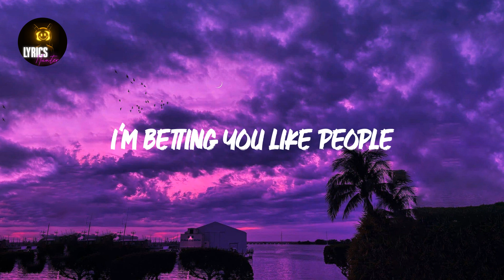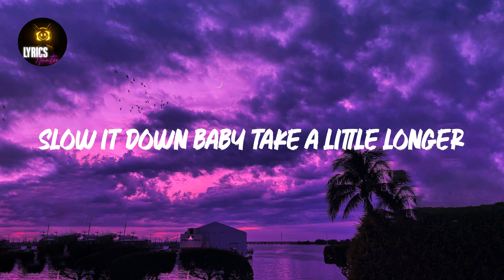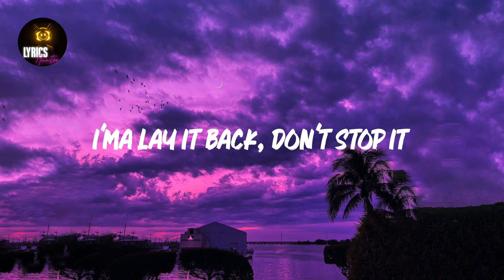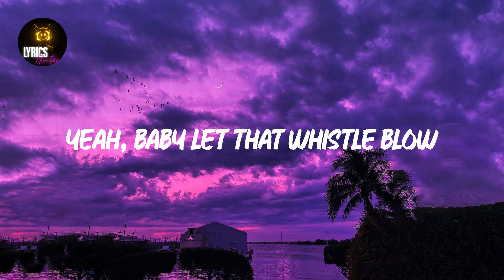Whistle (Lyrics) Flo Rida